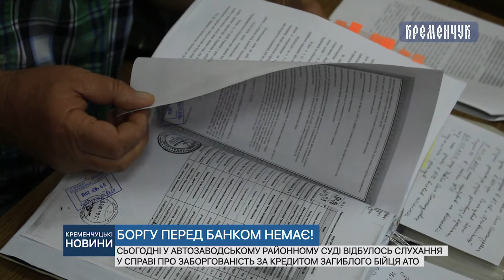Відбулось слухання у справі про заборгованість за кредитом загиблого бійця АТО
У Автозаводському районному суді відбулось слухання у справі про заборгованість за кредитом загиблого бійця АТО